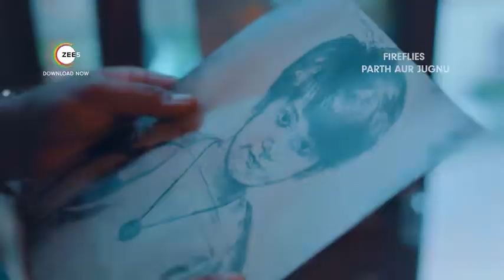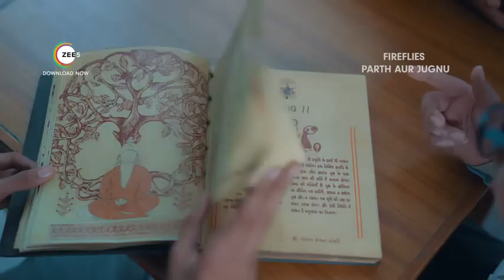'Fireflies Parth Aur Jugnu' Trailer Aekam Binjwe, Meet Mukhi, Madhoo Shah and Priyanshu Chaterjee